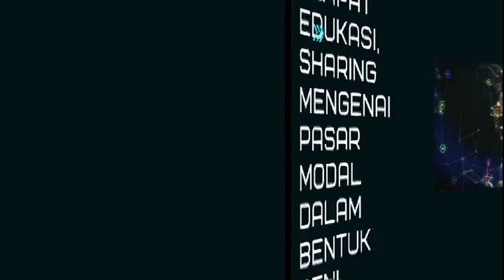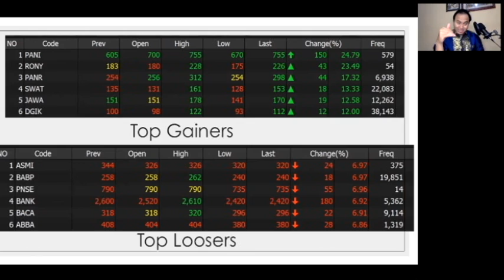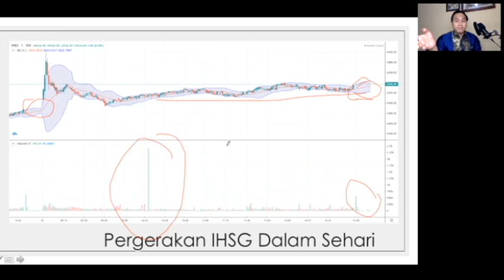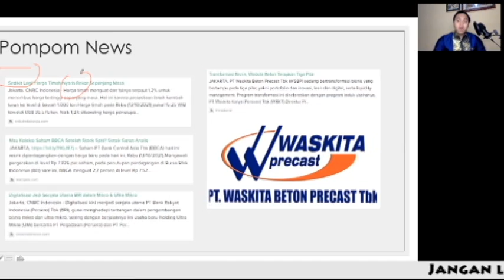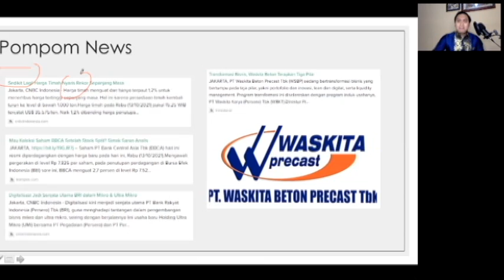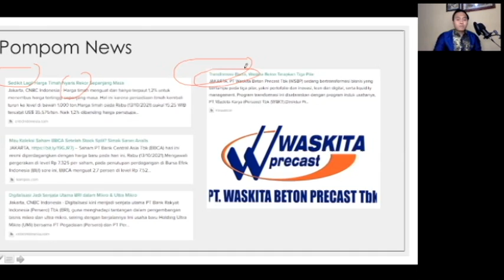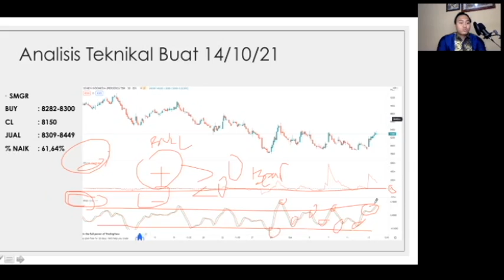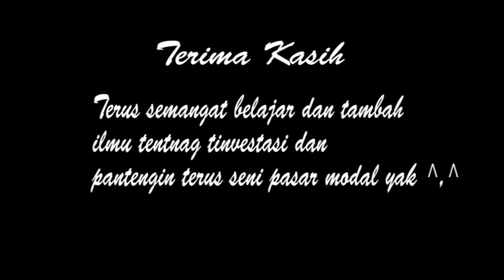ANALISIS TEKNIKAL SAHAM HARIAN 14 OKT 2021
Review IHSG dan saham secara analisis teknikal..